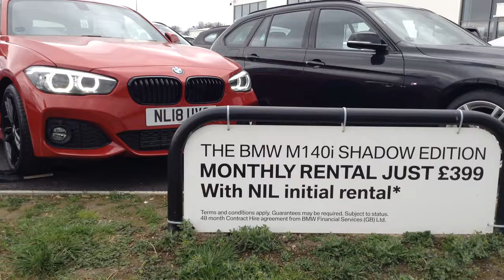BMW 1 SERIES 118i [1.5] M Sport Shadow Edition 5dr U19027